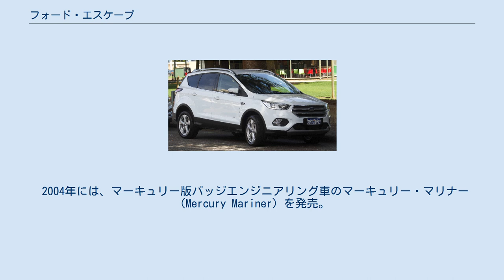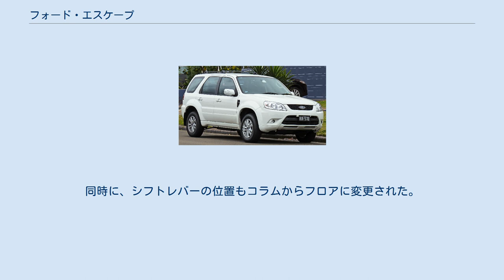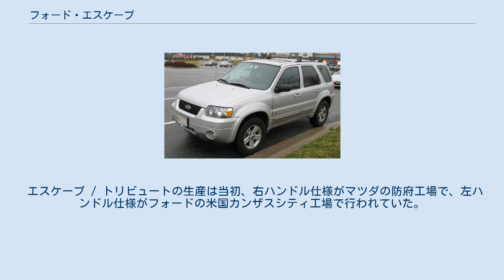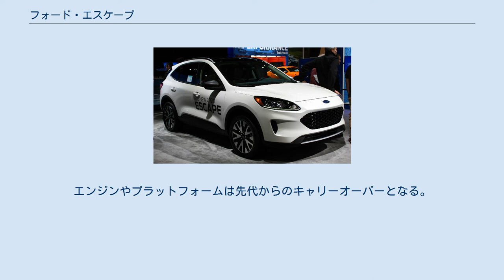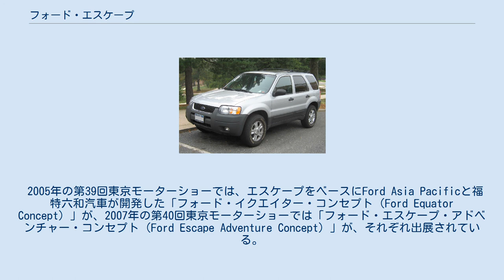フォード・エスケープ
エスケープ（ESCAPE）は、フォードが製造・販売している自動車である。
 2000年、発売を開始。
日本市場には同年12月6日に発売された。
フォードと当時傘下であったマツダが共同開発した小型SUVで、マツダからも姉妹車としてトリビュートが発売されている。
プラットフォームはモノコックであるが、セダンからの流用ではなく、トリビュートとエスケープのために新規開発されたものである。
同年、欧州でもフォード・マーヴェリック（Ford Maverick）の名称で発売開始。
 エンジンは当初フォード製直列4気筒 2.0L とフォード製V型6気筒 3.0L の2種類が用意されたが、直4は2003年にマツダ製2.3L に切り替えられた。
 2004年には、マーキュリー版バッジエンジニアリング車のマーキュリー・マリナー（Mercury Mariner）を発売。
 2006年6月21日、一部改良して発売。
フェイスリフトされたアジア太平洋仕様車が日本にも導入された。
同時に、シフトレバーの位置もコラムからフロアに変更された。
従来モデルは右ハンドル仕様はマツダ製だったがこの一部改良で台湾からの輸入車に切り替えられた（後述）。
 2008年2月14日、メカニズムはそのままにエクステリアを刷新。
新しいフロントマスクや、前後大型バンパーの採用、リアハッチゲートのリデザインなど、全面的に見直された。
これを機に、バリエーションが2.3リッターのXLTと、3.0リッターV6のLIMITEDの2モデル構成に変更された。
 2009年11月4日、一部改良して発売。
フロントグリル・バンパーのデザイン刷新。
バリエーションが2.3リッターの「XLT」と「LIMITED」の2モデル構成になり、3.0リッターV6は廃止された。
 2013年、2代目クーガの登場により、日本向けを廃止。
 2004年、SUVとしては世界初のハイブリッド車となる「フォード・エスケープ・ハイブリッド」が追加販売された。
基本的にはトヨタ・プリウスなどと類似したハイブリッドシステムを採用するが、トヨタの技術協力は受けていないとされる。
アトキンソンサイクル化した直列4気筒2300ccエンジンに、アイシンAW（現:アイシン）と共同開発したシステムが組み合わされる。
バッテリーは、三洋電機製。
アメリカ、ミズーリ州・カンザスシティで生産され、姉妹車には「マーキュリー・マリナー・ハイブリッド」がある。
 エスケープ / トリビュートの生産は当初、右ハンドル仕様がマツダの防府工場で、左ハンドル仕様がフォードの米国カンザスシティ工場で行われていた。
しかしながら両者とも日本市場では不振であったことから戦略の変更を余儀なくされ、2006年からは北米仕様車を従来通りフォードの米国工場で、アジア太平洋仕様車を台湾・福特六和汽車 (Ford Lio Ho Motor) の工場で生産することとなった。
これにより防府工場での生産は、トリビュートが2005年12月に（日本国内での販売は終了）、エスケープが翌2006年1月に終了。
2006年6月より日本国内向けエスケープがマイナーチェンジされ、日本仕様車は台湾からの輸入に切り替えられた（従来通り右ハンドル）。
 2006年12月、ロサンゼルスオートショーにて初公開。
翌2007年から2008年モデルとして発売を開始した。
エンジンやプラットフォームは先代からのキャリーオーバーとなる。
 ニューヨーク市では同車のハイブリッドをイエローキャブ (タクシー)として採用している。
 2011年、ロサンゼルスオートショーにて初公開。
これまでのフォードCD2プラットフォームからフォードC1プラットフォームに切り替えている。
2013年にフルモデルチェンジされた2代目クーガは「ワン・フォード・プログラム」戦略に則り、当代と共通のボディを有する。
 日本(前述の理由により、2013年販売中止)を含むアジア太平洋地域では引き続き初代モデルが販売されるが、韓国では米韓自由貿易協定発効に基づいて3代目が販売される。
 2015年11月のロサンゼルスオートショーにおいて改良型を公開した。
 2019年4月、発売を開始した。
 2005年の第39回東京モーターショーでは、エスケープをベースにFord Asia Pacificと福特六和汽車が開発した「フォード・イクエイター・コンセプト（Ford Equator Concept）」が、2007年の第40回東...